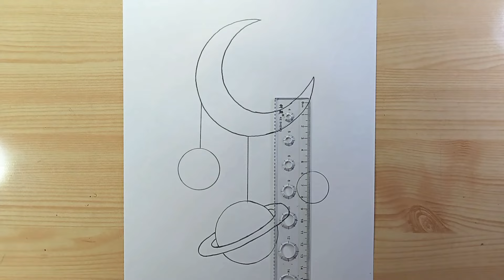Easy Drawing /Solar System Drawing / How to Draw Solar System / Solar System Planets Drawing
Solar System Drawing / How to Draw Solar System / Solar System Planets Drawing / Easy drawing
step by step solar system  drawing,
solar system drawing for beginners,
how to draw solar system
planets drawing tutorial,
pencil sketch solar system drawing,
easy drawing ideas,
beautiful drawing,
sketch drawing,
pencil drawing,
very easy drawing,
pencil art,
drawing easy,
draw,
pencil drawings,
art video,
art,
easy drawing,
easy to draw,
drawing videos,
art videos,
drawing 2024

► Used things
1/ 4B Pencil [you can use any brand]
2/ Blending stump